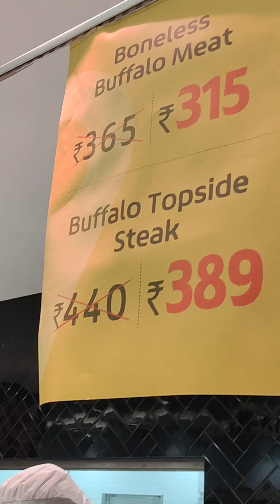lulumall ഇന്നത്തെ ബീഫ് വില